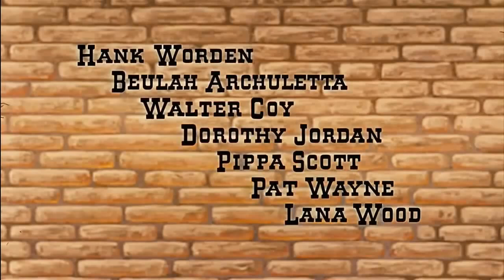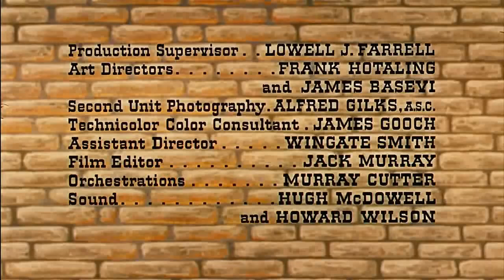The Searchers Opening